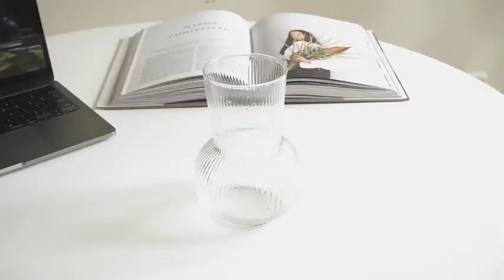Morning Routine in New Office | Flower Vase | Happy Team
Hai, semoga siapapun yang menonton ini sehat selalu dan bahagia.

*Sorry for that flare in the video 🥲😟

Copyright Song:

Eldar Kedem - I See